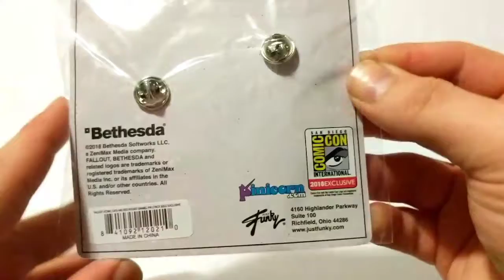Pinicorn Just Funky Fallout San Diego Comic Con 2018 Atom Cats & Red Rocket Gas Pin Set Unboxing